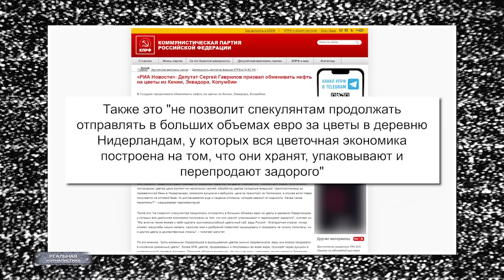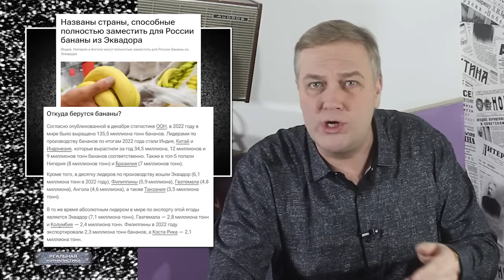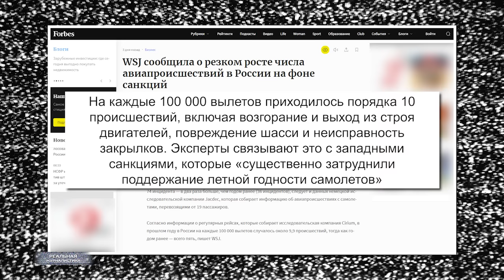Китай против России, нефть меняем на цветы и бананы. Зато Путин дал интервью Такеру Карлсону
"Для любого рабовладельца самое страшное — восстание раба. Каждый раб потенциально мятежник. Манкурт был единственным в своем роде исключением — ему в корне чужды были побуждения к бунту, неповиновению. Он не ведал таких страстей"
(с) Чингиз Айтматов